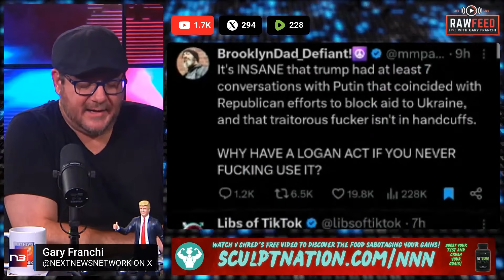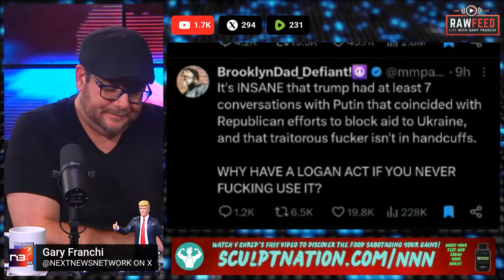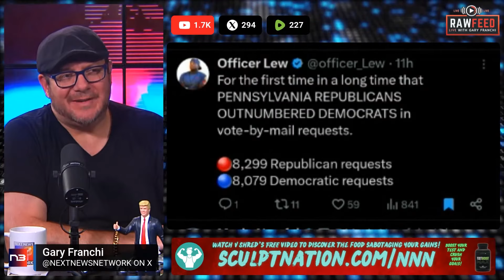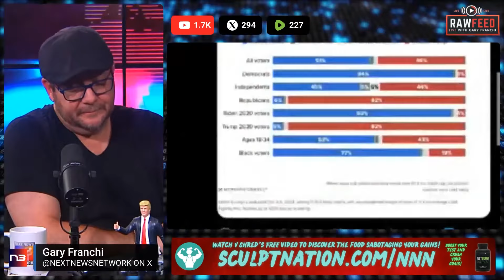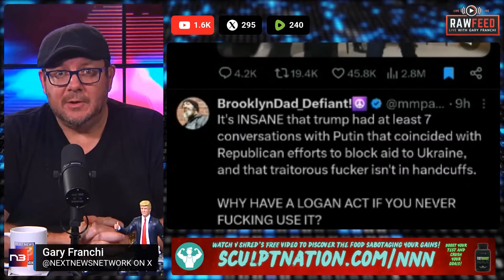🚨BREAKING: Trump's Unstoppable Momentum AND NOW KAMALA PANICS! Emergency Strategy Meetings!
💪 Boost your testosterone and crush your goals! 💪
Watch V Shred's FREE video to discover the food sabotaging your gains!

In a bombshell segment of RAW FEED, host Gary Franchi unveils the shocking poll numbers that are sending tremors through the Washington establishment. Folks, we're not just talking about a slight edge – we're witnessing a seismic shift that could redefine American politics for generations to come.

Donald Trump isn't just leading in the polls; he's dominating them. From the battlegrounds of Pennsylvania to the heartland of Wisconsin, the MAGA movement is surging with an intensity that's left pollsters speechless and Democrats in panic mode. But here's the kicker: while Trump's star is rising, Kamala Harris is sinking faster than the Titanic, and the liberal media's reaction? Total meltdown.

But that's just the tip of the iceberg. We've uncovered evidence of a desperate attempt to tilt the scales. In a shocking video from Phoenix, Arizona, we see firsthand a liberal activist offering to register non-citizens to vote. This isn't just illegal; it's a direct assault on the very foundation of our democracy. Is this happening all across the country? Are we witnessing the groundwork for massive voter fraud?

And just when you thought it couldn't get any more explosive, we've got breaking news of a new "Russia, Russia, Russia" narrative developing. That's right, folks. The same tired playbook is being dusted off, with claims of secret phone calls between Trump and Putin. Is this the beginning of yet another baseless impeachment attempt?

But here's where it gets really interesting. Despite these desperate tactics, the numbers don't lie. Republicans are outnumbering Democrats in mail-in ballot requests in key states. The very method that was supposed to be the Democrats' ace in the hole is now turning against them. What does this mean for 2024?

Now, I know what you're thinking. "Gary, how do you get access to this kind of explosive information?" Well, that's why you tune into RAW FEED. We're bringing you the stories they don't want you to hear, the truth they're trying to bury six feet under.

But here's the thing, folks. While we're out here fighting to keep you informed, to shine a light on the manipulation and deceit threatening our electoral process, we're facing our own battle. The same powers that want to keep you in the dark, that want to control what you think and how you think it, they're coming after us with everything they've got.

That's why we need your help. Your support isn't just appreciated – it's crucial. It's the lifeline that keeps this beacon of truth shining in an increasingly murky media landscape. If you value real journalism, if you believe in the power of unfiltered truth, we're asking you to stand with us.

Every dollar you contribute is a blow against the censorship machine, a vote for free speech, and a step towards preserving the America we know and love.

Remember, in times like these, silence isn't just complacency – it's complicity. So speak up, stand tall, and let's fight this battle together. Because if we don't, who will?

The question remains: Can we trust these poll numbers? We've seen polls be wrong before, and we know the establishment will do anything to keep Trump out of the White House. Is this the real deal, or are we being set up for another 2020-style surprise? Is Trump's return inevitable, or is the swamp preparing its biggest trick yet?

Tune in to RAW FEED for the full story, because trust me, this is one political earthquake you can't afford to miss. The future of America hangs in the balance, and you need to be informed.